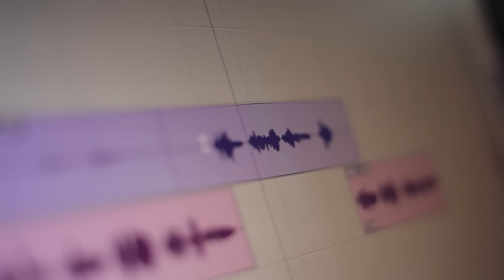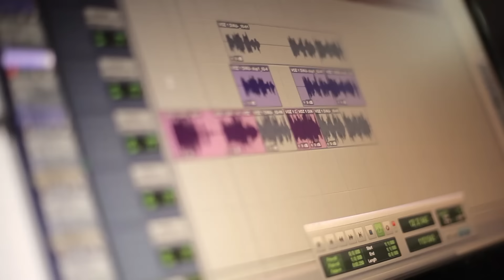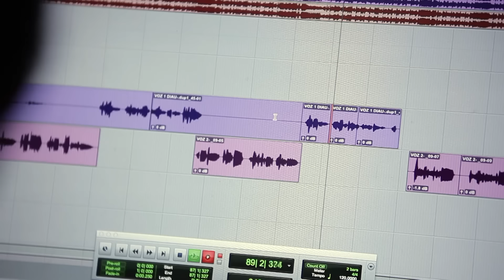Cavaleiros do Forró e Calcinha Preta (Encontro de Ídolos) - Cobertor | Ciúmes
[FICHA TÉCNICA]
Artistas: Ramon Costa e Daniel Diau / Jailson Santos e Daniel Diau.
Músicas: Cobertor / Ciúmes.
Direção: Alex Padang (@AlexPadang).
Filmagem/Produção: Ricardo Lago (@DronandoFilmes).
Produção Musical: Alex Padang / Edu Pinheiro / Raniere Mazile.